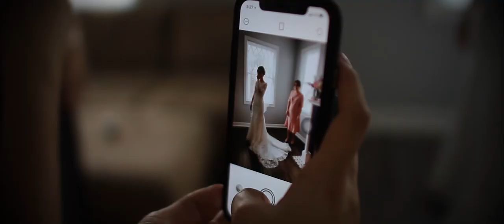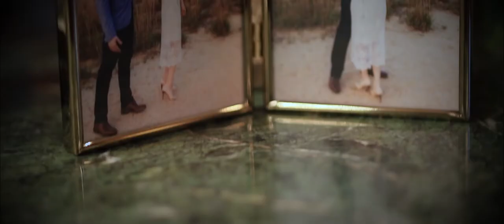Hanna & Elijah Wedding Film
Hanna & Elijah Wedding Film - Hanna and Elijah met as exchange students. They didn't fall for each other right away, but they realized their like for each other over time. Congrats you two!

Venues: Trinity Presbyterian Church & Women's Club of Norfolk
Photographer: Diana Gordon Photography

Brandon Mitchell Films Gear List
Canon DSLR 7D Mark I/II
DJI Mavic Air Drone w/ Polar Pro Cinema ND Filters
E-Image Camera Slider
ROKINON CINE CANON LENSES 14, 24, 35, 50, 85mm
Canon Lenses 28mm-150mm & 24mm-75mm
PROAM USA AUTOPILOT GIMBAL STABILIZER
GoPro Hero 5
Pro Dolly Skater
Zoom Hn4 Audio Recorder
Sennheiser Lavalier Mic
Manfrotto Tripod and Monopod and Quick Release Plates
Tiffin ND Filters
Impact Rolling Bag
Lowel Pro Light and Light Stand
Edited on Adobe Premier and After Effects